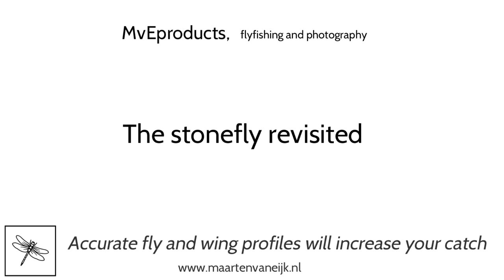Stonefly revisited using wingburners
I decided to make over the stonefly video. The other one lasted to long in my opinion and I am using just some other materials and I think its a better looking stonefly.